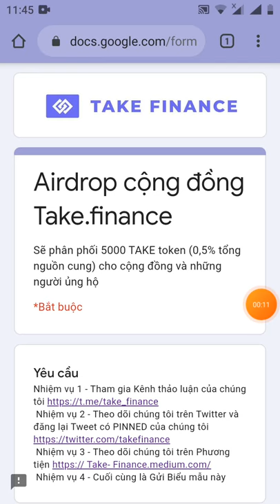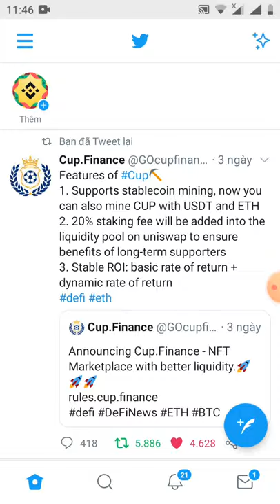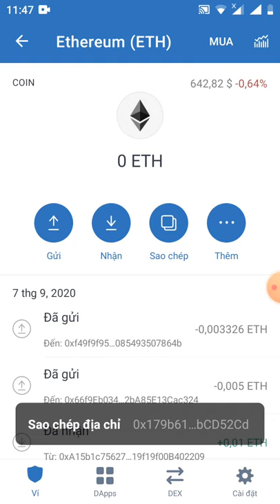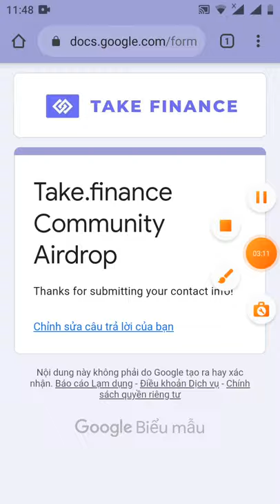HD tham gia Aidrop ăn chia 5.000 token take lít on uniswap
Link đk